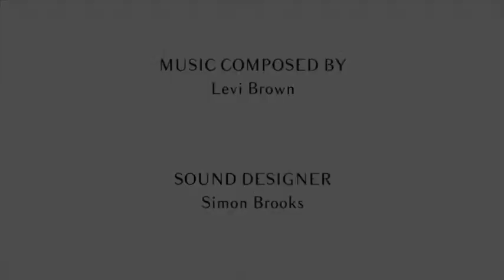Levi Brown Music - ThrillerKiller Reel 3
A showreel featuring the darker side of Levi Brown's film scoring career.